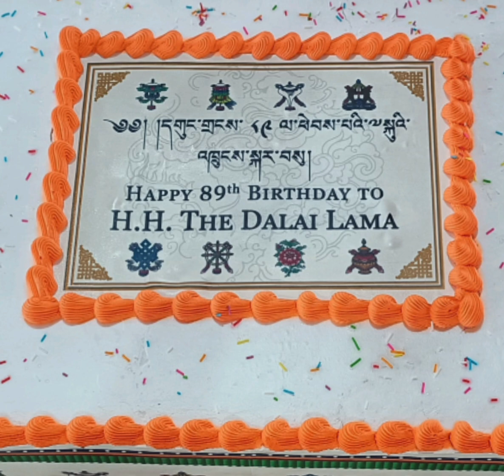happy birthday his holiness the 14 th dalai lama 🙏🙏🙏🙏